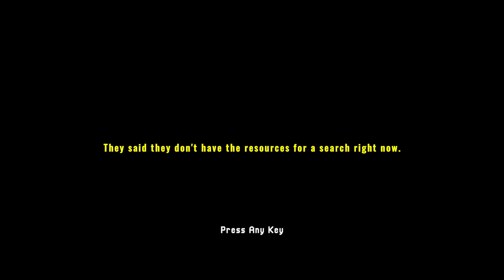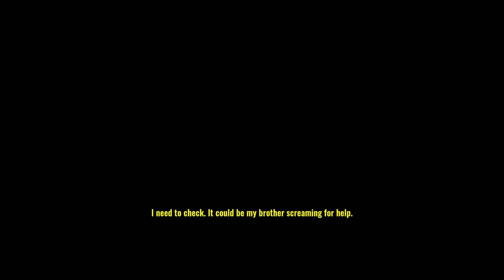DESAPARECIDO na floresta! Missing Hiker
Missing Hiker é um jogo onde procuramos por nosso irmão que se perdeu na floresta. Mas encontramos algo perturbador no caminho...